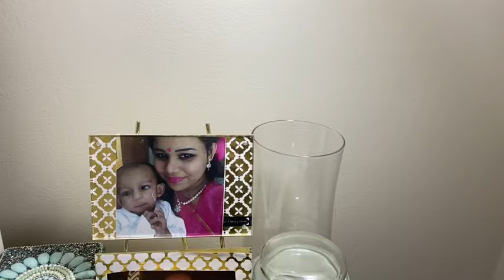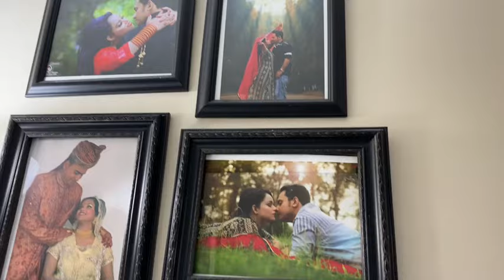My bedroom tour|বেডরুম/শোবারঘর সাজাই গোসাই|My bedroom in America.Rabeya Anny